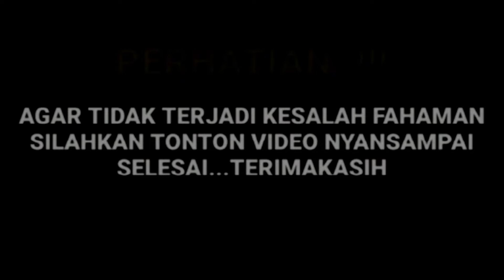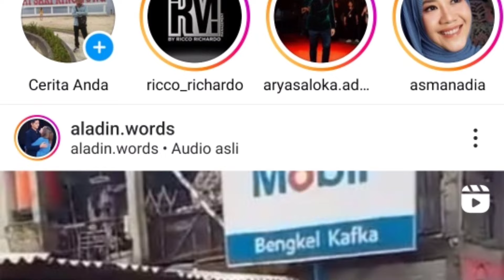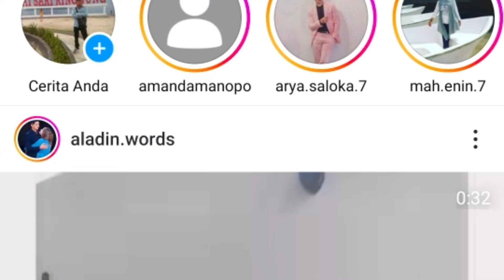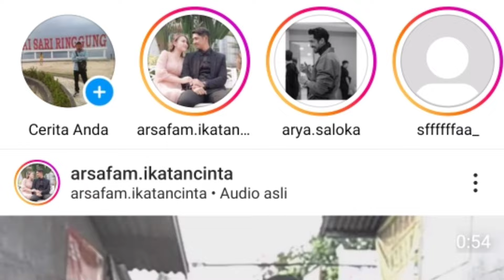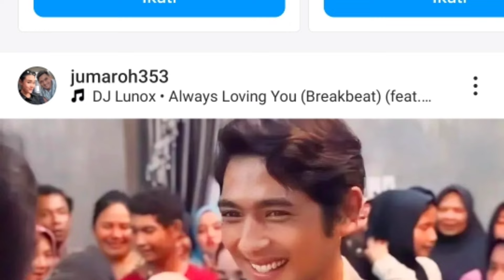dedy ramon sampe terkejut dan menangis haru saat manda beri hasil positip atas kwhamilan nya trnyata